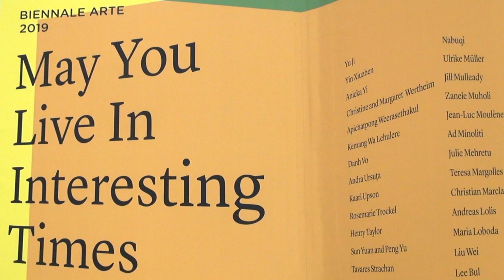Central International Pavilion 1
Ralph Rugoff has declared: «May You Live in Interesting Times will no doubt include artworks that reflect upon precarious aspects of existence today, including different threats to key traditions, institutions and relationships of the “post-war order.” But let us acknowledge at the outset that art does not exercise its forces in the domain of politics.
«But in an indirect fashion, perhaps art can be a kind of guide for how to live and think in ‘interesting times.’ The 58th International Art Exhibition will not have a theme per se, but will highlight a general approach to making art and a view of art’s social function as embracing both pleasure and critical thinking. The Exhibition will focus on the work of artists who challenge existing habits of thought and open up our readings of objects and images, gestures and situations. Art of this kind grows out of a practice of entertaining multiple perspectives: of holding in mind seemingly contradictory and incompatible notions, and juggling diverse ways of making sense of the world. Artists who think in this manner offer alternatives to the meaning of so-called facts by suggesting other ways of connecting and contextualising them. Animated by boundless curiosity and puncturing wit, their work encourages us to look askance at all unquestioned categories, concepts and subjectivities. It invites us to consider multiple alternatives and unfamiliar vantage points, and to discern the ways in which “order” has become the simultaneous presence of diverse orders.»

Produced by Out of Sync · Venice · 2019
Camera + Editing Per Henriksen